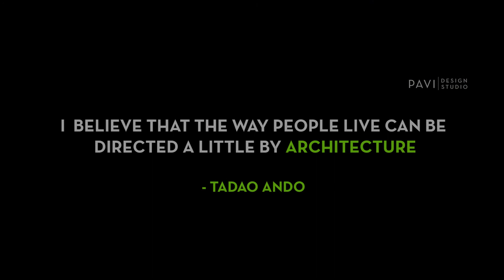Tadao Ando's Interesting Facts | Fact Box | Ep - 2 | Pavi Design Studio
This video is haves some Interesting Facts about Tadao Ando .. This is our first episode of FactBox series.. By this we are going to explain about some architecturalfacts ..If you're new, please don't forget to subscribe. So that you will be notified when I upload new content. Thanks!